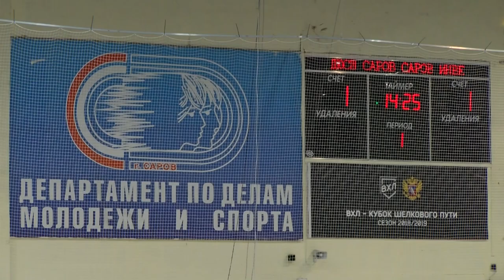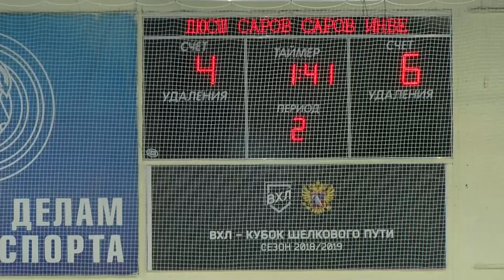ХК "СаровИнвест" 8:5 Команда ДЮСШ "Саров"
Хоккейный клуб "СаровИнвест" провел товарищеский матч с командой юных хоккеистов спортивной школы. Турнир приурочили к 70-летнему юбилею со дня испытаний РДС-1. Подобные соревнования помогают настроиться к новому сезону, проверить сыгранность игроков и разработать тактику перед грядущим чемпионатом области.